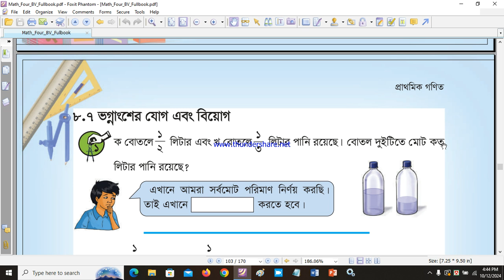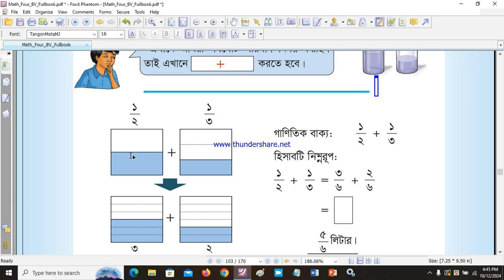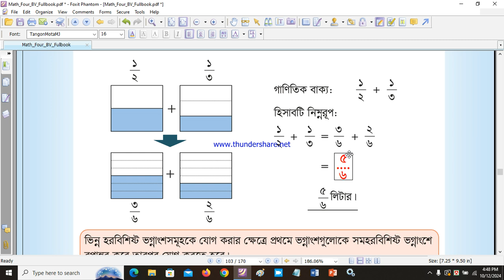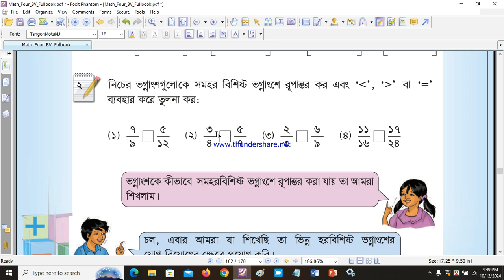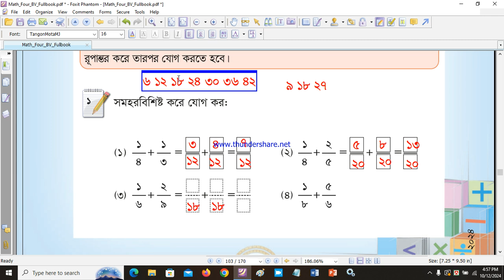Class 4 Math Chapter 8 Page 98 Fractions